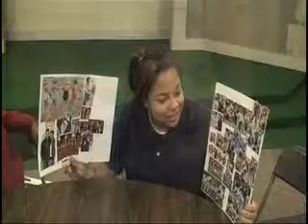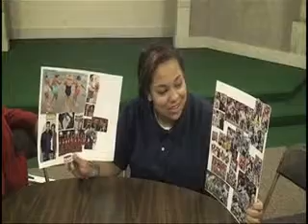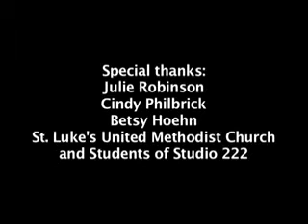2009 I Can't Believe I Shot That Film Contest: Studio 222 by Iancu Tomlinson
Studio 222 is a documentary about the tuition free arts based after-school program that targets inner city middle school youth.